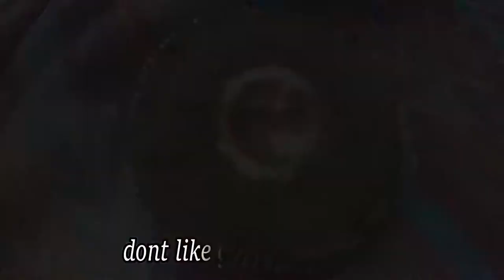Cleaning a very dirty PC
operating in an old  tobacconists shop
gigabyte M board 16
Intel Core i5 4460 @ 3.20GHz 73 °C
Haswell 22nm Technology
16.0GB Dual-Channel DDR3 @ 798MHz (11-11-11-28)
SyncMaster (1920x1080@59Hz)
Intel HD Graphics 4600 (Gigabyte)